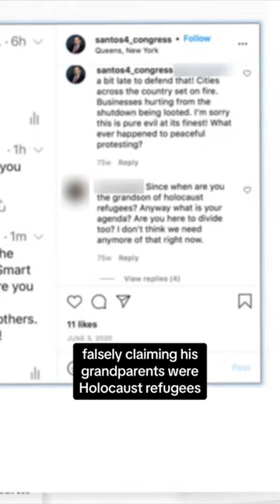Newly obtained George Santos “vulnerability report”’spotted red flags long before election